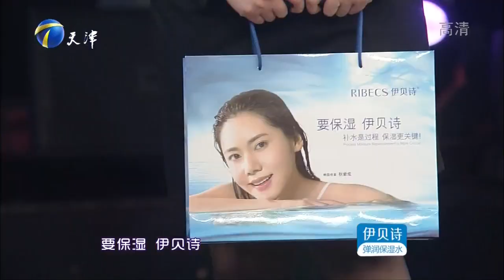爱情保卫战 20160324：女友化身结婚狂 男友要推迟婚期